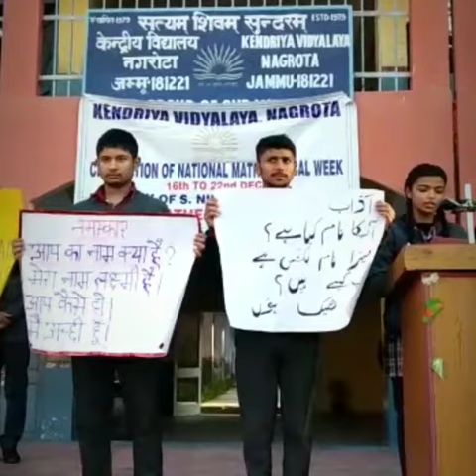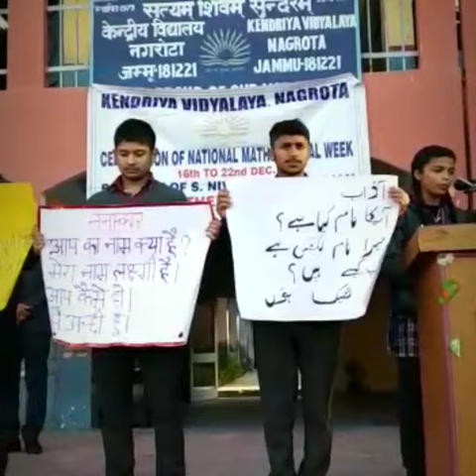BHASHA URDU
DAY-22  K.V NAGROTA STUDENTS PARTICIPATING IN BHASHA SANGAM.(BHASHA URDU)